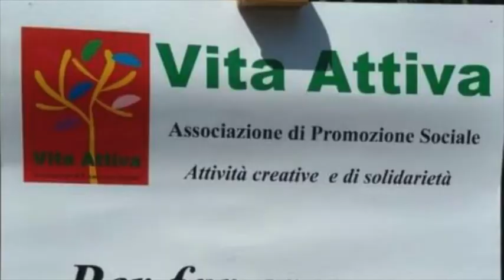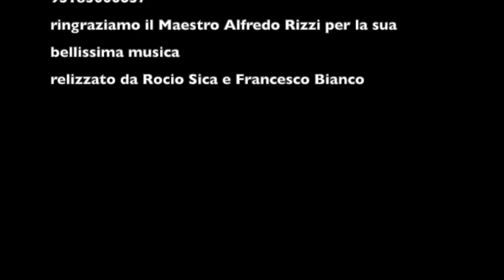inclusione possibile puntata 14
intervistiamo Nunzia Coppedè e Fabio Basile